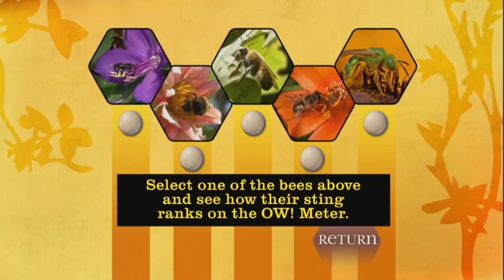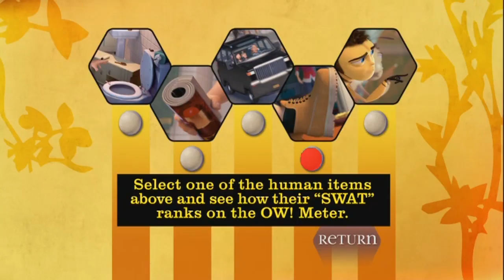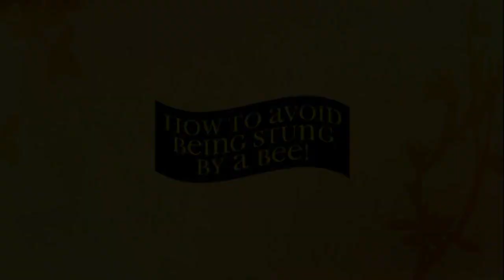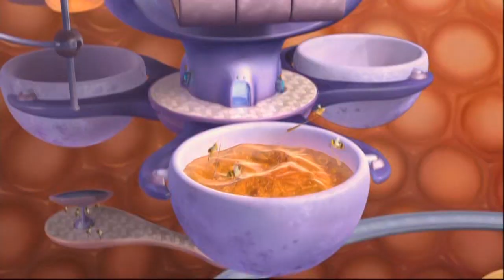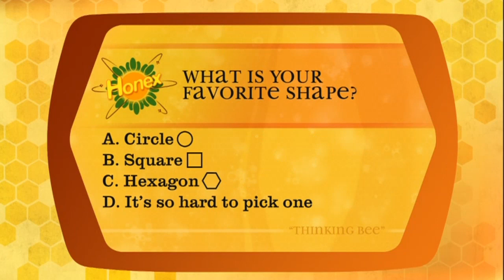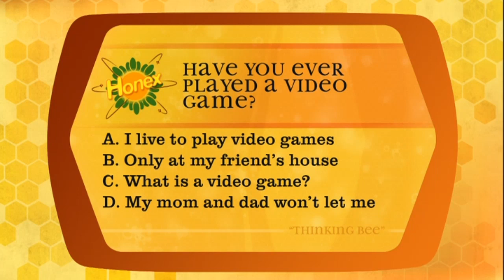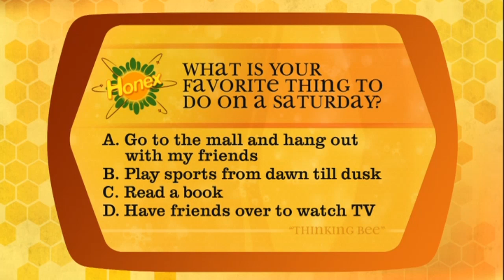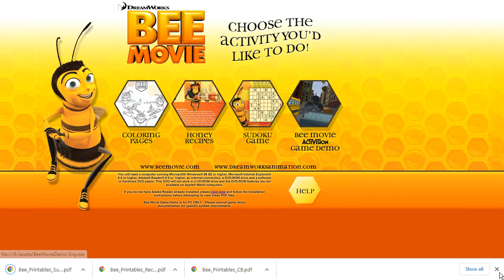Bee Movie - DVD Menu Walkthrough (Disc 2)